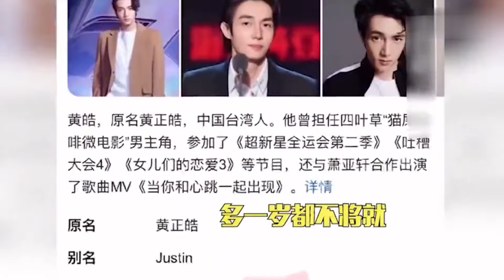女明星快乐超乎想象，萧亚轩 的快乐人人想体验，陈意涵 直接拉前男友组队旅游！